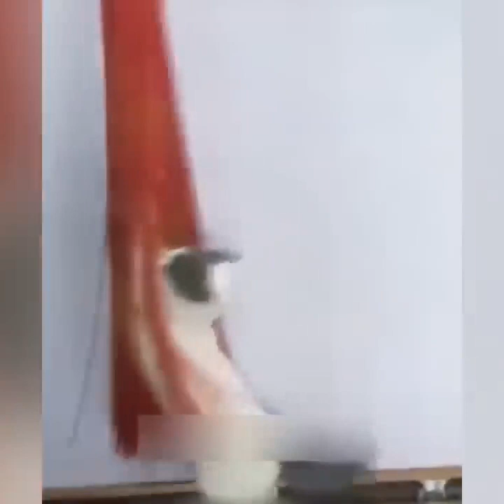приколы с котами 1 сезон 7 серия озвучка мультфильм